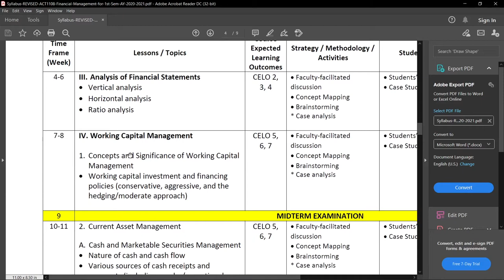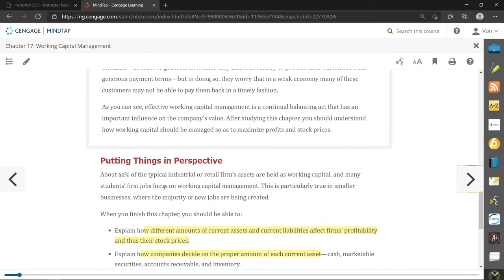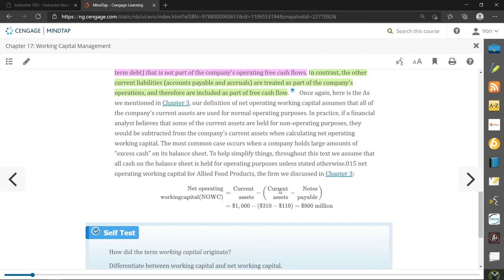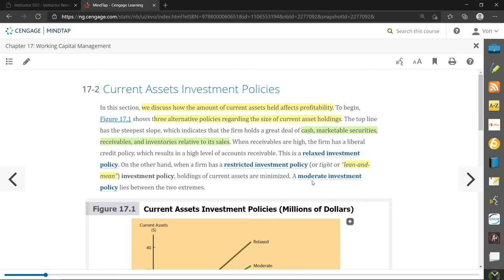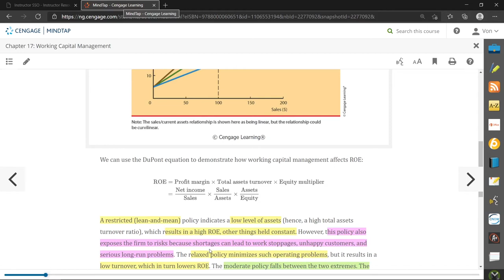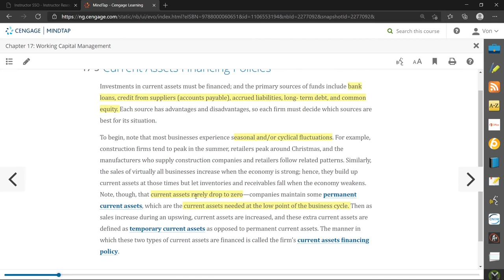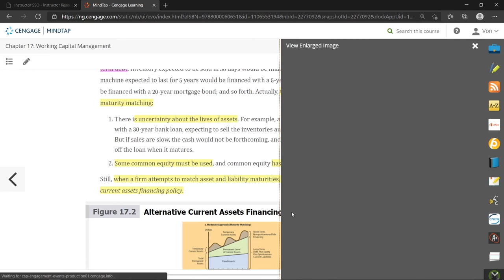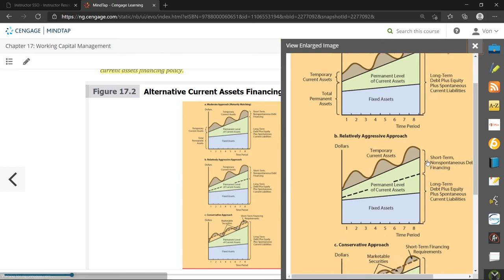Chapter 17 Basics of WCM Part 1